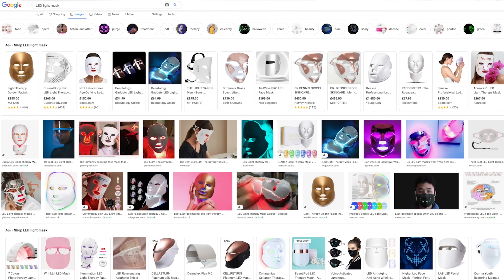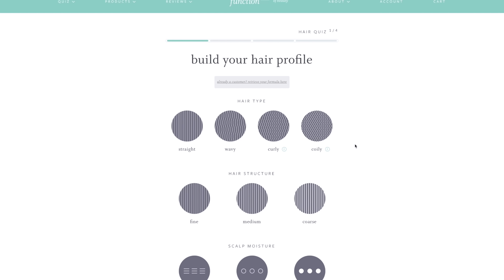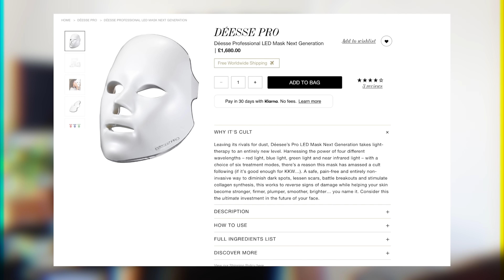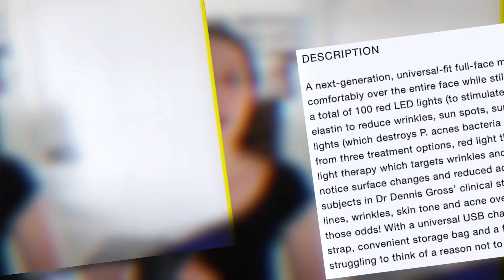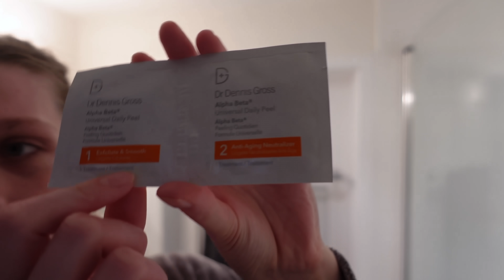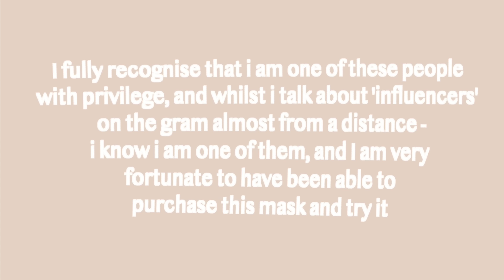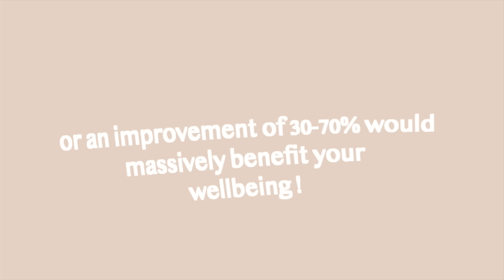I Spent $600 on an LED Light Mask so You Don't Have To